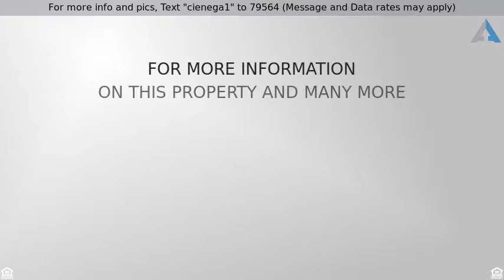Priced at $279,000 - 7521 East La Cienega Drive, Tucson, AZ 85715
For more info and pics, Text "cienega1" to 79564 (Message and Data rates may apply)
Coming Soon

TBD